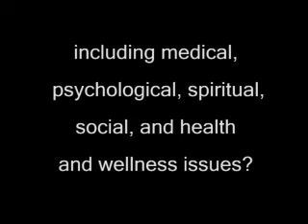Christian Rehab-Some Informative Answers About Substance Abuse Treatment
Christian rehab and traditional rehab can go hand in hand due to the great need for spirituality in the life of an addict or alcoholic. A loving higher power is the key to being successful in one's recovery. Combined with the 12 steps of AA or NA which have worked for millions of people, a loving God brings new meaning to one's life and recovery.